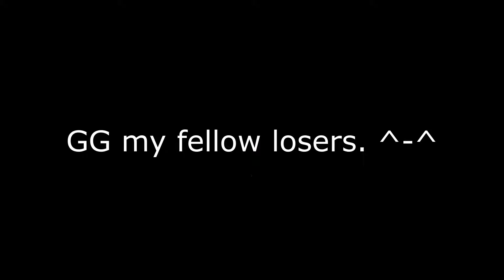Uncry and Burger vs Weandigo and Sleeker | Watch Dogs 2 Showdown Gameplay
Song :
Say So - Rainych (Japanese Version)

Join The InDies
PS4 community name - InDieAntic